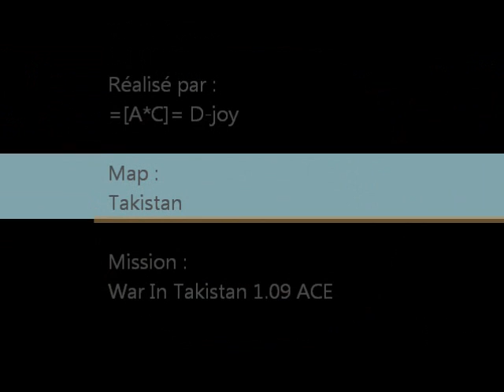ACE 2 Fire Control System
Démonstration rapide du système FCS présent dans le mod ACE 2 pour le jeux Arma 2.